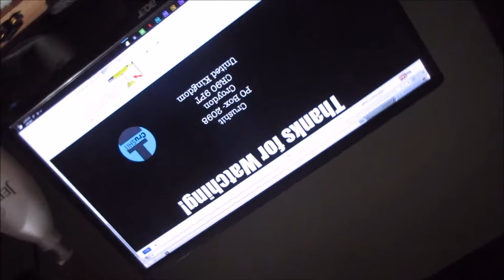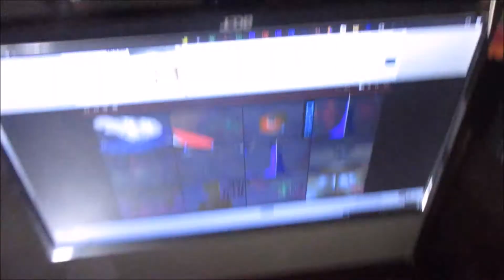Nonpoint! (Fete Music Hall) | Vlog 723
06.02.17 | Day 723

(LIVE MUSIC CONTAINS GRAPHIC LANGUAGE, BEWARE CHILDREN!!!)  Marissa took Allie for a walk and spotted some chickens in the city. Later, we went to The Summer Ball Indoor Beach Party at Fete Music Hall to see Nonpoint and a few other bands. It was an awesome time! Also, Ken ended the vlog in the most ridiculous way.